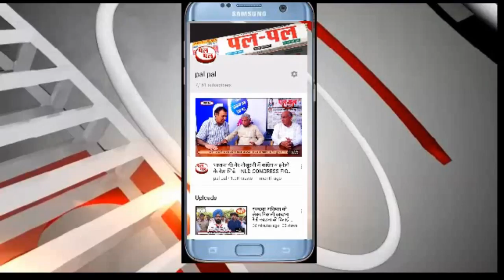जींद चुनाव नतीजों को लेकर क्या कहता है सट्टा बाजार- कौन जीता